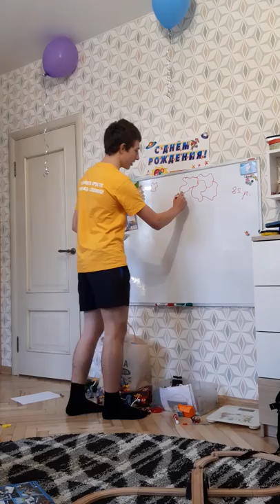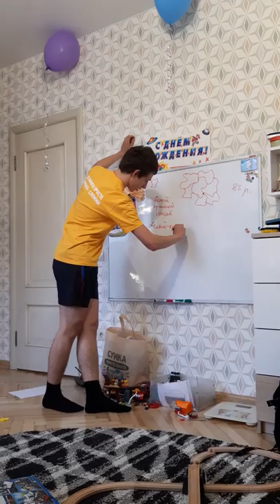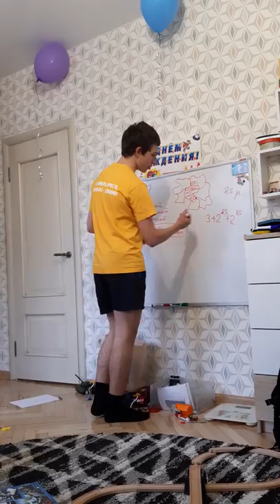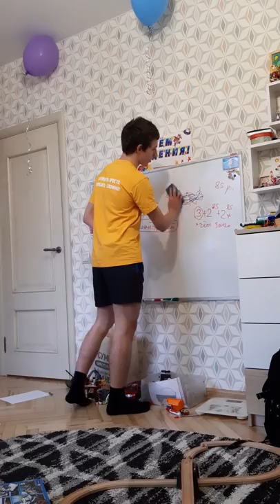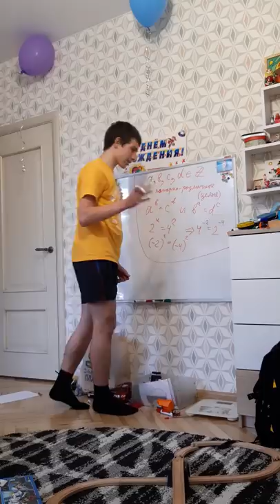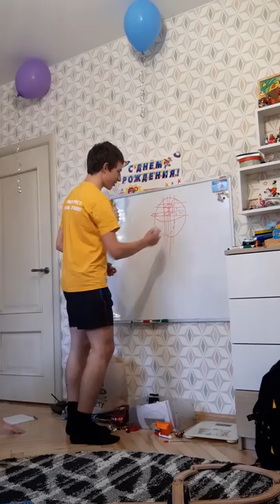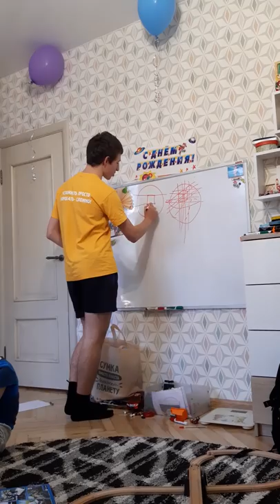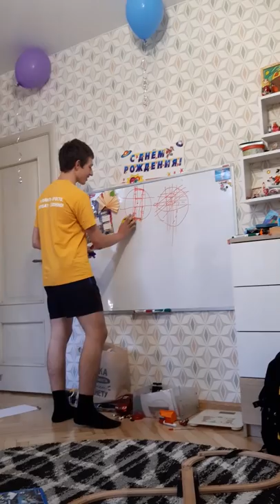ТУРЛОМ ПО ГОРЯЧИМ СЛЕДАМ НА КОЛЕНКЕ ОТ МИШИ!!!!!!!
Михаил Савватеев вернулся с Турлома, и разбирает
все четыре задачи из детской комнаты - потому что
в нашей спальне/кабинете теперь спит Наденька :-)))